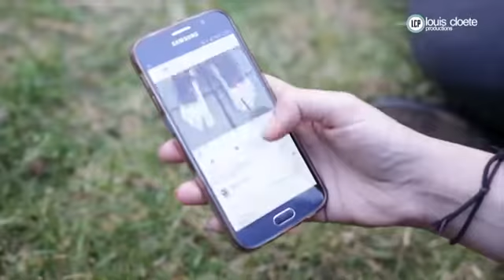UP A Capella 2017 Jasmyn